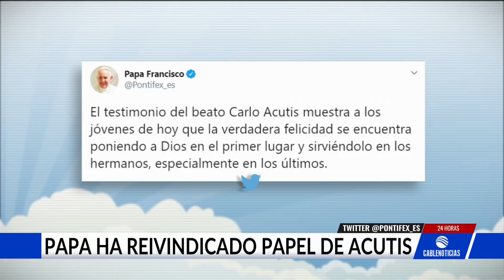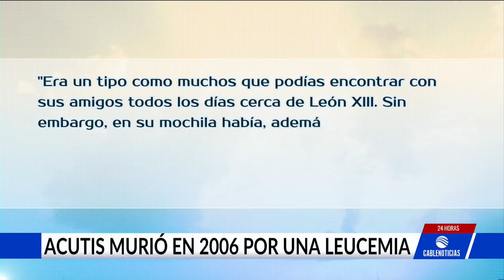Vida y legado de Carlos Acutis, el joven influencer beatificado